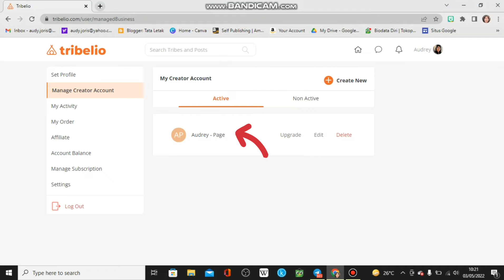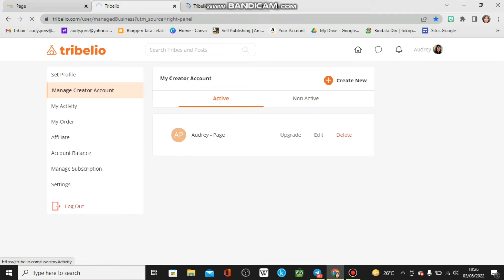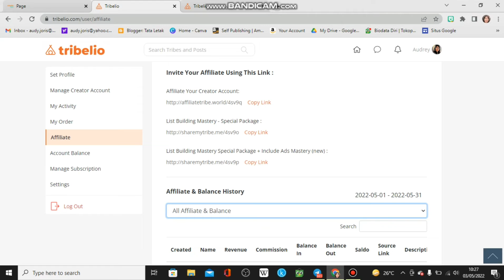Tribelio Landing Page 2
Fitur Tribelio yang lain.